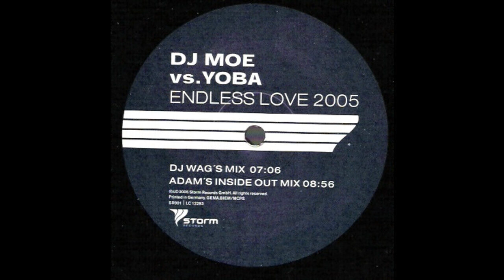DJ Moe vs. Yoba – Endless Love 2005 (DJ Wag Remix)